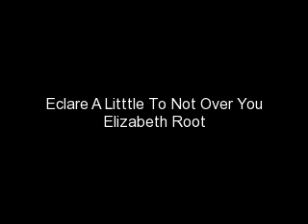Eclare A Little To Not Over You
A video of my favorite Degrassi Couple, Eclare- Eli Goldsworthy and Clare Edwards and the song I used in this video is A Little To Not Over You and it is singed by David Archuleta. This video is how Eli is not over Clare which was obvious when Eli told Clare that he did want to have a happy ending with Clare at the end of the episode, Zombie Part 2.  I do have a feeling that Eli and Clare are going to get back together before Eli leaves to go to college in New York. Eli and Clare are perfect for each other and I have a feeling that Eli and Clare are so far for being over and plus I love in the promo for the two part episode Time of My Life that Eli tells Clare's prom date that Clare is his soulmate and he also told Clare that he is going to prove Clare Wrong about them not being a fairytale.